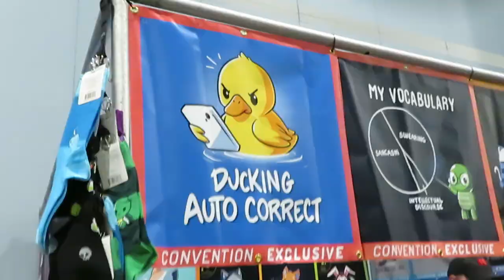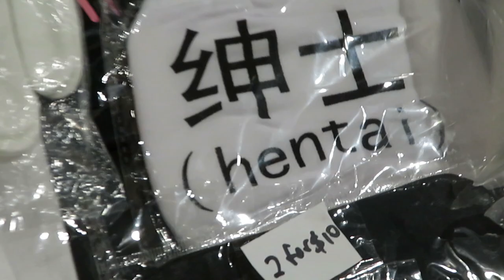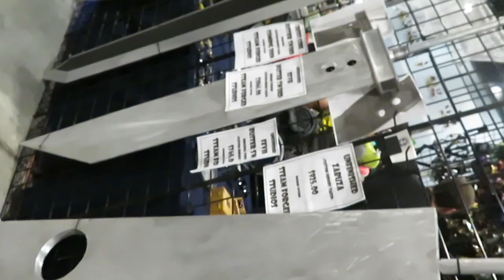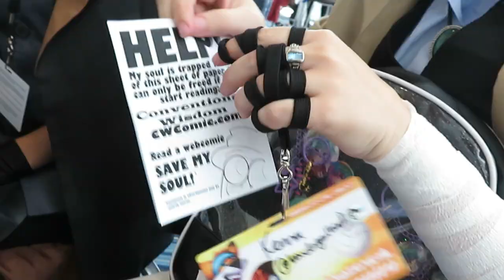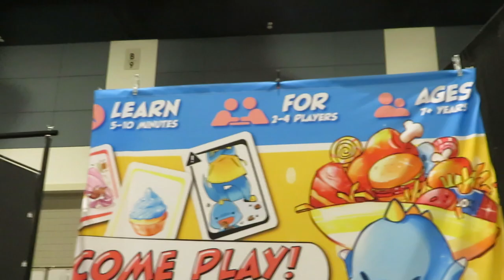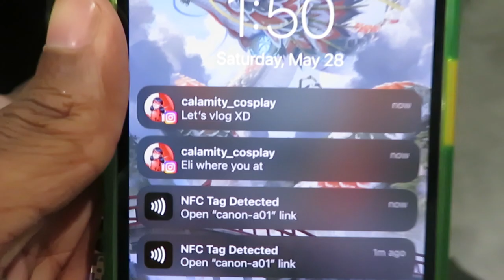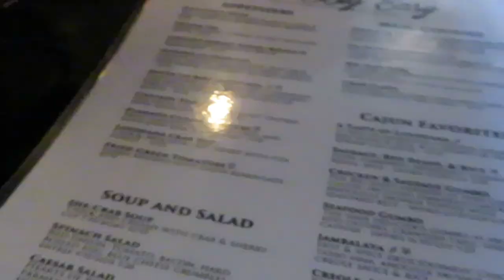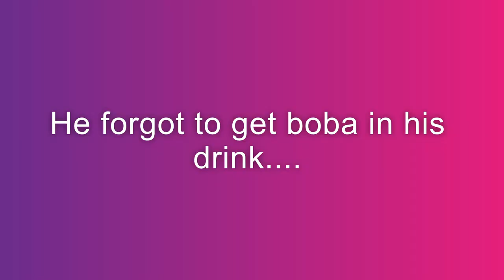Animazement 2022 Saturday Vlog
Me and my friends check out Animazement. This is my second time coming to this con. This is part two of three parts. Hope you enjoy!